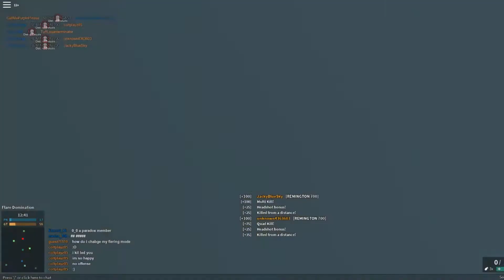rip 8 multi